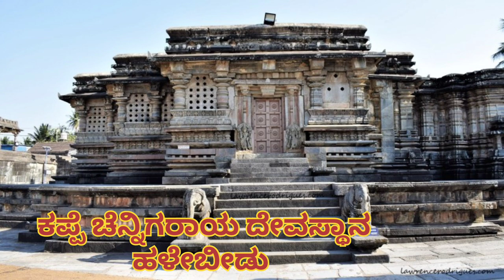ಹಾಸನದ ಪ್ರವಾಸಿ ತಾಣಗಳು | Tourism places in Hassan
ಹಾಸನವು ಕರ್ನಾಟಕ ರಾಜ್ಯದ ಜಿಲ್ಲಾ ಕೇಂದ್ರ ಕಾರ್ಯಸ್ಥಾನ. ದಕ್ಷಿಣ ಭಾರತದ ವಿಸ್ತಾರದ ಆಳ್ವಿಕೆಯನ್ನೊಳಗೊಂಡ ಮತ್ತು ಬಲಿಷ್ಠ ಸಾಮ್ರಾಜ್ಯಗಳಲ್ಲಿ ಒಂದಾದ ಹೊಯ್ಸಳರು ತಮ್ಮ ಆಳ್ವಿಕೆಯ ಉತ್ತುಂಗದಲ್ಲಿ ಹಾಸನ ಜಿಲ್ಲೆಯನ್ನು ತಮ್ಮ ಆಡಳಿತದ ಕೇಂದ್ರ ಸ್ಥಾನವನ್ನಾಗಿಸಿಕೊಂಡಿದ್ದರು. ಹಾಸನ ಜಿಲ್ಲೆಯ ಬೇಲೂರು ಅವರ ರಾಜಧಾನಿಯಾಗಿತ್ತು. ಮುಂದೆ ಅವರು ೧೦೦೦ - ೧೩೩೪ರ ಕಾಲದಲ್ಲಿ ತಮ್ಮ ರಾಜಧಾನಿಯನ್ನು ಹಳೇಬೀಡಿಗೆ ವರ್ಗಾಯಿಸಿಕೊಂಡರು. ಇಂದು ಹಾಸನ ಜಿಲ್ಲೆಯು ತನ್ನ ಹೊಯ್ಸಳ ವಾಸ್ತುಶಿಲ್ಪಕ್ಕಾಗಿ ಪ್ರಪಂಚದಾದ್ಯಂತ ಗುರುತಿಸಿಕೊಂಡಿದೆ. ಜಿಲ್ಲೆಯ ಅನೇಕ ಹಳ್ಳಿಗಳಲ್ಲಿ ಮತ್ತು ಪಟ್ಟಣಗಳಲ್ಲಿ ಸುಮಾರು ೫೦ಕ್ಕೂ ಹೆಚ್ಚು ಶಿಲ್ಪಕಲೆಗಳ ಆಗರಗಳು ಗುರುತಿಸಲ್ಪಟ್ಟಿವೆ. Tourism places in Hassan

ಇಂದು ಹಾಸನ ಜಿಲ್ಲೆಯು ಹೊಯ್ಸಳ ವಾಸ್ತುಶಿಲ್ಪಕ್ಕಾಗಿ ಪ್ರಖ್ಯಾತವಾಗಿದೆ.

* ಬಡವರ ಊಟಿ, ಮಲೆನಾಡಿನ ಹೆಬ್ಬಾಗಿಲು, ಶಿಲ್ಪಕಲೆಗಳ ಬೀಡು, ಹೊಯ್ಸಳರ ನಾಡು ಎಂದು ಕರೆಯುತ್ತಾರೆ.

ಭಾರತೀಯ ರಾಷ್ಟ್ರೀಯ ಉಪಗ್ರಹ ವ್ಯವಸ್ಥೆಯ ನಿಯಂತ್ರಿಸುವ ಇಂಡಿಯನ್ ಸ್ಪೇಸ್ ರಿಸರ್ಚ್ ಆರ್ಗ ನೈಸೇ ಶನ್ ನ ಮಾಸ್ಟರ್ ಕಂಟ್ರೋಲ್ ಪೆಸಿಲಿಟಿ ಕೂಡ ಎಲ್ಲೇ ಇರುವುದು.